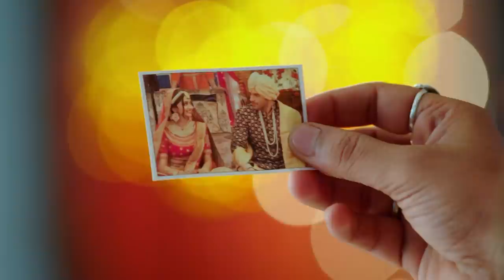Meri Hanikarak Biwi | Ep.124 | गिरफ्तार होने वाली हैं Ira और Chutki? | Full Episode | AND TV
Show Name : Meri Hanikarak Biwi
Producer/Star Cast : Karan Suchak,Jiya Shankar,Anjali Mukhi,Sucheta Khanna,Rajeshwari Datta,Raju Shrestha,Hetal Puniwala,Praneet Bhatt,Arshi Khan,Gauransh Sharma,Nasir Khan,Palak Purswani

Click here  watch Webisode on YouTube ►PL_bx64ia-qJlUczuhe5L_gCeTv25hVNSL
Click here  watch Quick Recap on YouTube ►PL_bx64ia-qJknzko7BXUTBVuFNNDEXehk
Click here  watch Week In Shorts on YouTube ►PL_bx64ia-qJnqd671QWWB5r0qc3cKVZlS